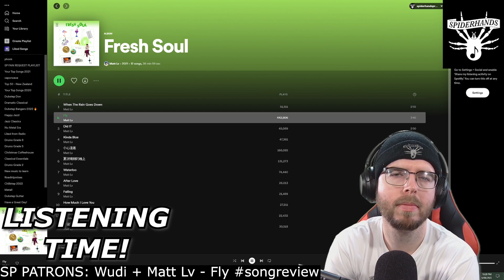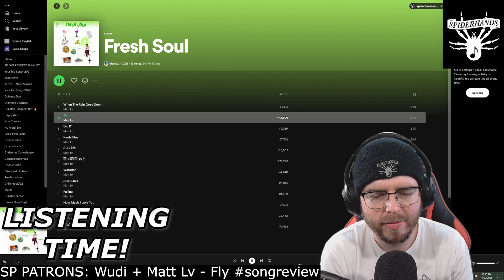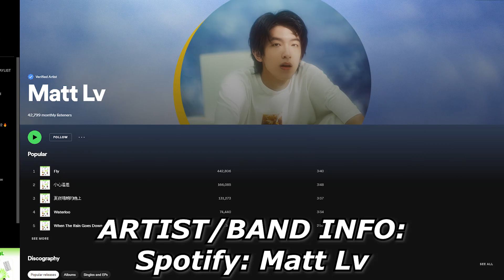SP PATRONS Wudi + Matt Lv - Fly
Sup Shredders! This is an SP PATRONS custom monthly music review, that I made for Wudi. It's for "Fly", by Matt Lv. Thanks to Wudi for their request - hopefully, you enjoy the video!

Are you a fan, and want your favorite song reviewed?